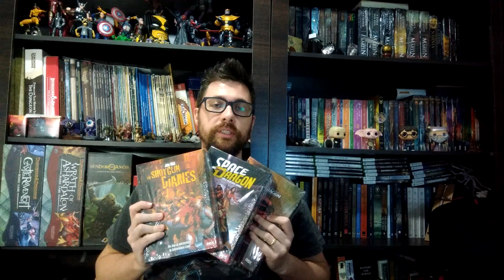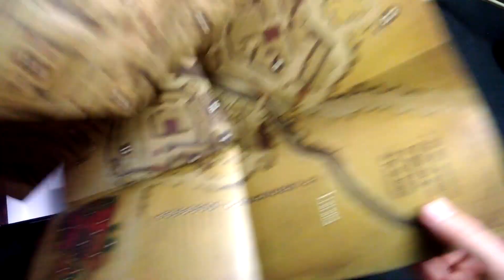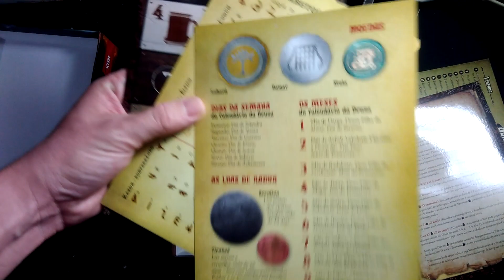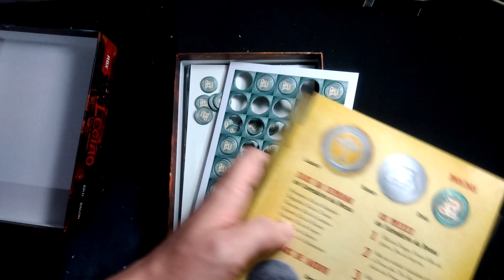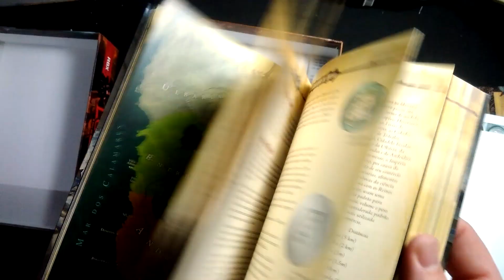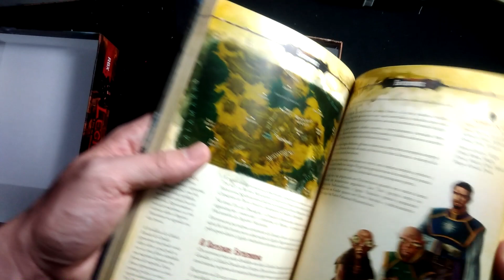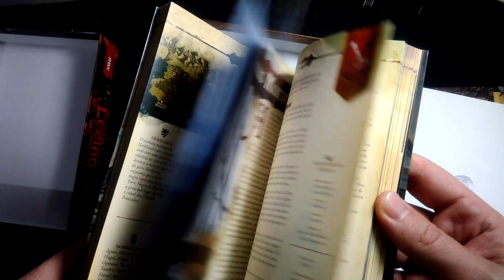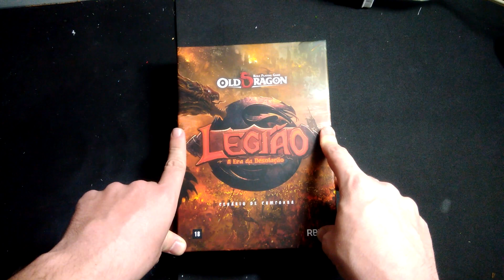Unboxing Legião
Unboxing desse cenário nacional fordístico